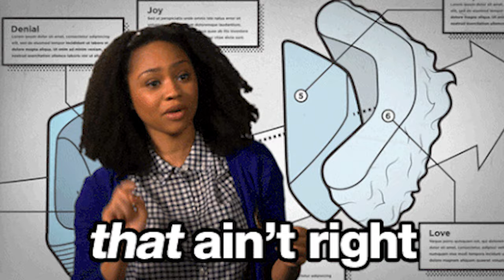Viral Tiktok Woman Declares "if My Boyfriend Proposes, It's A Hard Pass!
Modern Woman claims that she will not marry her boyfriend, this is a case of keeping up with the jones's. Leave your thoughts after watching the video!